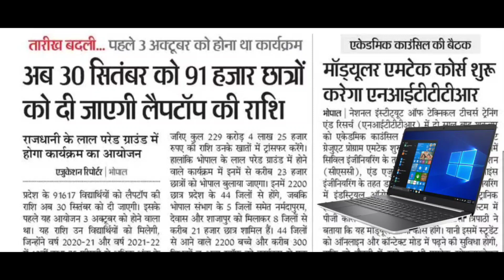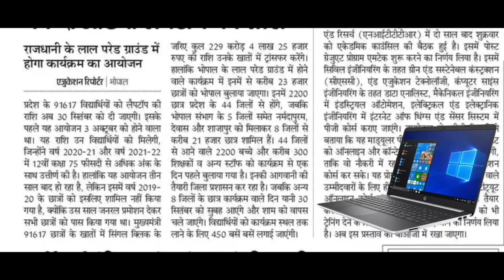mp laptop yojna 2022 खुशखबरी | Date Change | पिछले 2 वालों को मिलेंगे 25,000 mp laptop distribution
mp laptop yojna 2022 latest news | 3 october को मिलेंगे 25000 रुपये | mp laptop yojna 2022 date